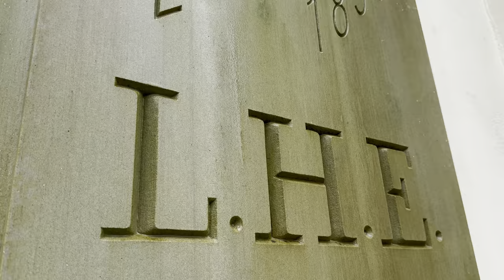A Stormy Day: Long Beach and North Head Lighthouse Washington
Date: April 8th, 2024 (No eclipse for me!)
Location(s): Long Beach, Loomis Lake State Park, Cape Disapointment Washington
Temp: 46*F/7.77C

I thought I’d share this rainy day adventure as a bonus mid-week release, since there really isn’t much to it, other than some wind and clouds and rain…. And some muddled scenery.

Ohhh but I doooo love a good storm, and on this day, it happened to be one of those spring storms that brought sideways rain, gale force winds and dark ominous skies.

The three of us dressed for the occasion and set out for a hot lunch followed by a little exploration up and down the length of the Long Beach peninsula, and immersion into the afternoon weather. Of course a couple times I was the only one willing to get out of the truck, but bless his heart, Dave always obliges my love for wandering, and allows me ample time to poke around on my own. So I did.

At the beach, the winds were so strong I couldn’t walk out past the dunes, and at the North Head Lighthouse I was nearly toppled over by more than one tremendous gust! In fact, I could barely hold the camera steady enough to film! But, I loved every minute of it. A true Pacific Northwest experience.

The North Head Lighthouse (closed until April 30th), is a stunning piece of architecture, although not one of my favorites, as the original lens was replaced a few times over the years, most recently in 1998 with a rotating beacon light. Boo. I mean, it is all about the light, after all. The original Fresnel lens first commissioned in New Jersey in 1847, found its eventual home here, and can actually be viewed at the Lewis and Clark Interpretive Center (closed when we were there) at Cape Disappointment State Park. It weighs in at five tons, and could be seen for 20 miles out to sea. Another fun fact: in 1932 a duck was blown off course and broke through the lighthouse window and chipped the lens. Poor little ducky. And you know, if that lens were to be built today, it would cost around six million dollars to make it.😳I think that’s one of the things that makes the Fresnel lenses so special—they are truly a work of art…but I’m rambling. Sigh. I love lighthouses for so many reasons. Anyways….I’ll get on with it.

Although the hours of April 8th were very, very wet, the next two days were lovely, dry and sunny, so I have some of that for another time. For this Friday, there will be a video of one of my usual scenic drives, highlighting the route between I-5 and Cape Disappointment State Park. And I might post around 5pm PST. Thanks for choosing to stop by and spend a few of your precious minutes with me. Enjoy this little bonus snippet, and I’ll catch ya next time!♥️